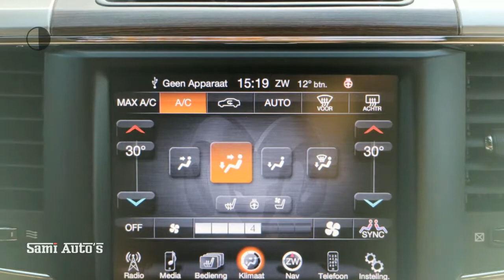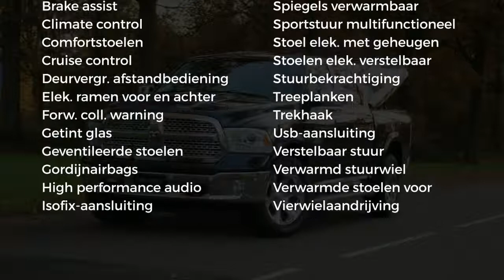Dodge Ram 1500 | SOLD| Laramie Edition | Luxury Beige interieur | 5.7 V8 HEMI 402 PK | 4X4 | Crew